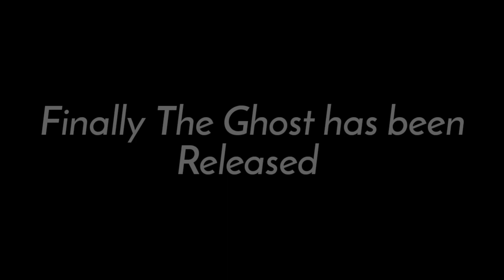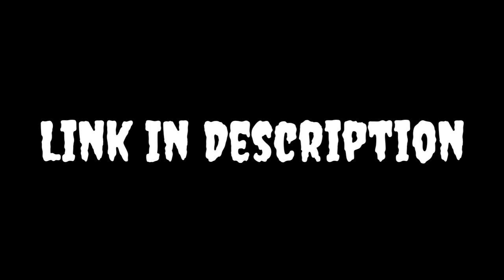WR3D 21 - RELEASED | Real Hanging Briefcase | By Wr3d Network | Link In Description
Mod by WR3D Network